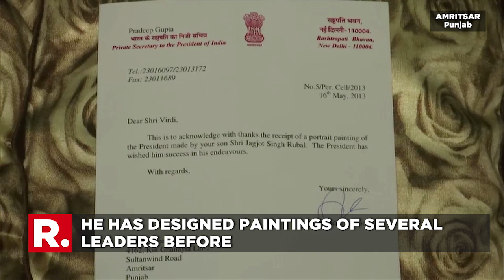Artist In Amritsar Creates A Huge Painting Of Donald Trump Ahead Of His Visit To India